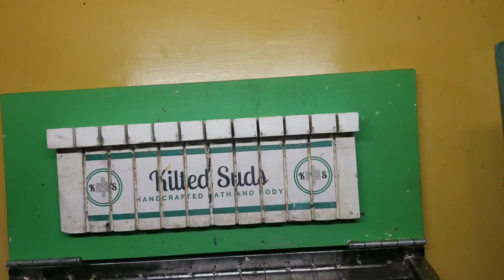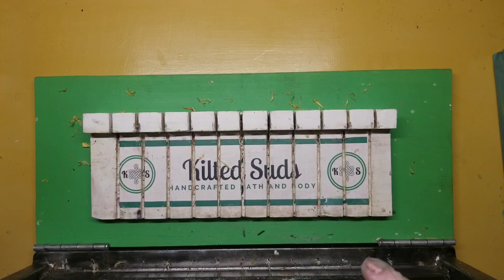Muscle Relief Bar Soap | Making Cold Process Soap | Kilted Suds Soap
I'm bringing back a soap that we haven't had at Kilted Suds for quite a few years! My husband informed me that this blend of chamomile and spearmint is one of his favorite soaps, so I decided to make a batch!
Scented with a combination of essential oils & fragrance oils, this blend is sure to help you relax after a good workout or just a long day.
Available April 1, 2020 at 10AM EST